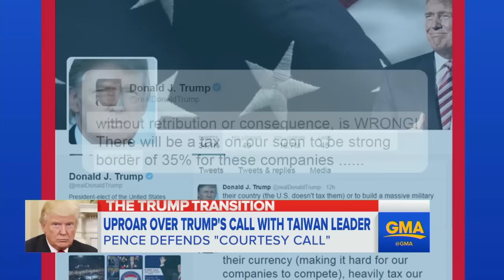Trump Transition: Ben Carson Nominated for Cabinet Position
President-elect Trump nominated Carson, his former rival in the Republican primary, as secretary of Housing and Urban Development as the number of candidates for the secretary of state position continues to expand.